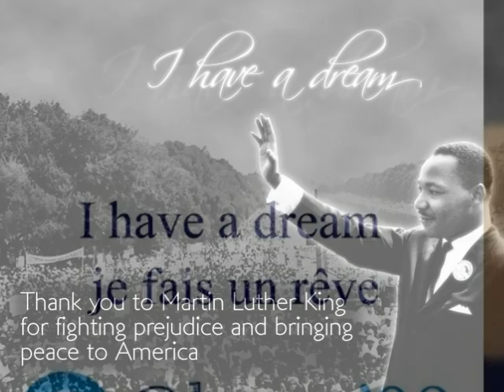BARAK OBAMA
from Martin Luther King to Barack Obama